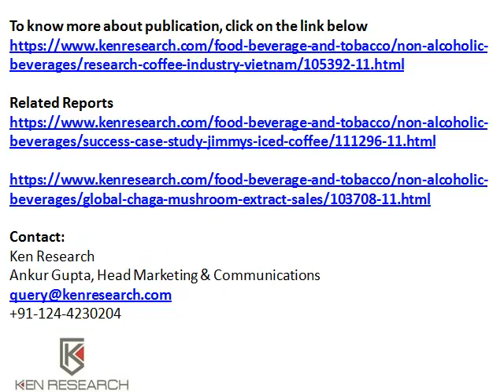Vietnam Hot Beverages Market, Vietnam Coffee Production Output - Ken Research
Vietnamese coffee is popular in the world. The export volume and value present a fast growing trend.